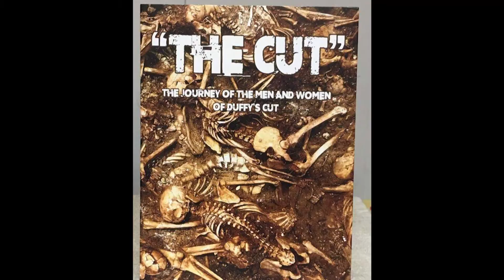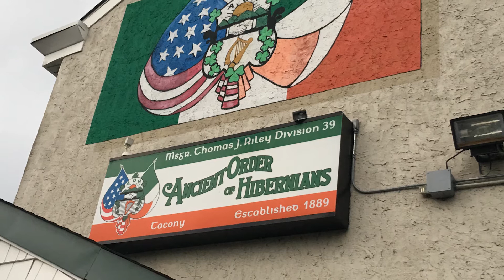IRISH AMERICAN FILMS 2017